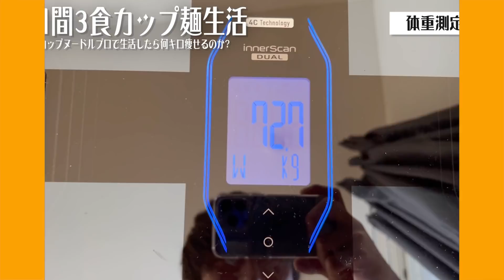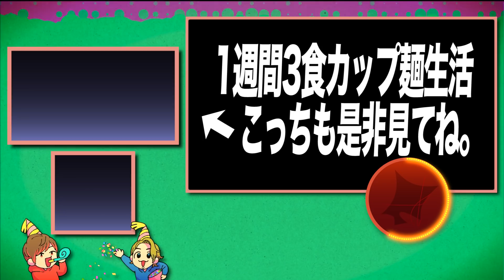【衝撃の結果】糖質50%オフのカップ麺だけを食べて生活したら太る？痩せる？【縛り生活 / ラーメン / ダイエット / カップヌードルプロ/飯テロ】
今回の北打ち縛り生活は3日間3食カップ麺生活！
ヌードルプロだけで生活したら何キロ痩せるのか？
最近縛り生活で太ってしまったので
縛り生活でダイエットしていきたいと思います。

1週間3食カップ麺生活はこちら！